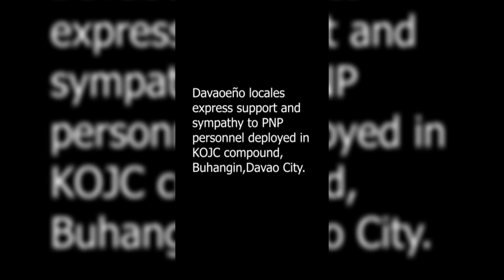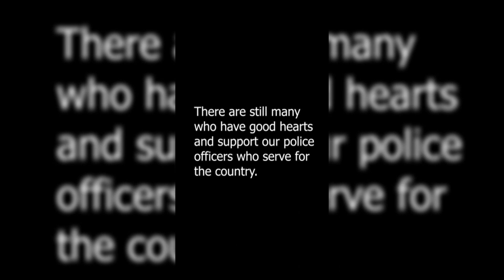PULIS NEWS NETWORK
PULIS NEWS EXPRESS l AUGUST 29, 2024
DAVAOEÑOS, SINUPORTAHAN ANG PNP NA NADEPLOY SA KOJC COMPOUND SA DAVAO